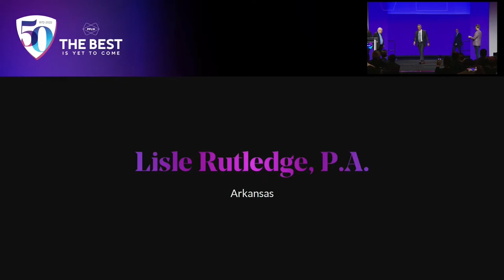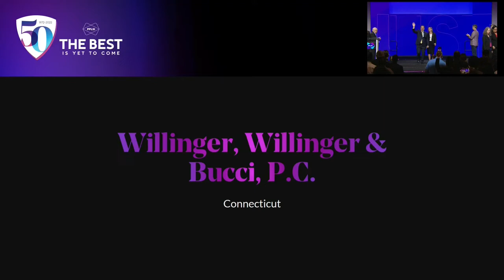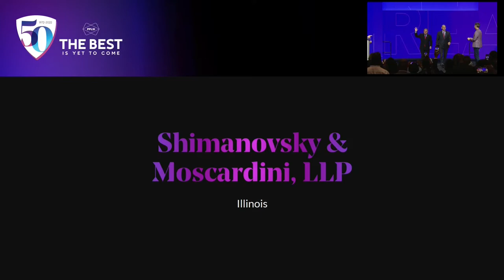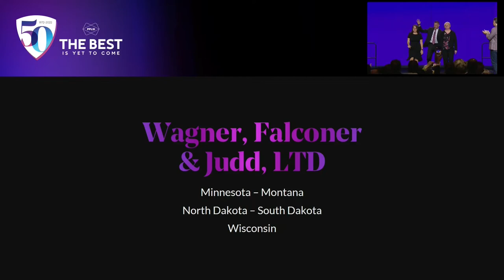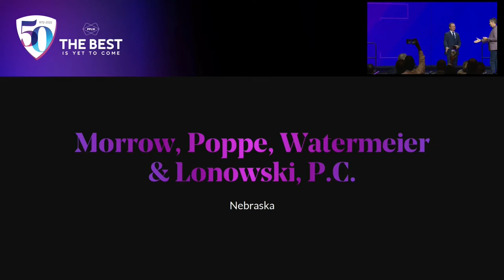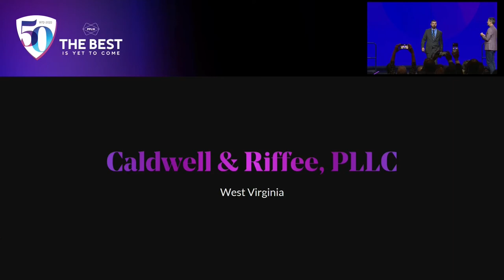Meet Your Dedicated Lawyers | Full-Service Law Firms | PPLSI | LegalShield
LegalShield has a network of Dedicated Provider Full-Services Law Firms across the United States and Canada made up of seasoned Lawyers with an average of 22 years of experience. Our Dedicated Provider Full-Services Law Firms provide legal protection to millions of members any time they need it, even in covered emergency situations, 24/7, 365 days a year.

Did You Know:

• LegalShield Has 39 Dedicated Provider Full-Services Law Firms.
• LegalShield Has 900 Plus Dedicated Provider Lawyers.
• LegalShield's Lawyers Have a Minimum of 22 Years of Experience.
• In 2021 Our Law Firms Had Over 2 Million Requests for Legal Assistance.
• In 2021 Our Lawyers Saved and Recovered Over $20 Million for Our Members.

Timestamps:

00:00 Welcome | Introducing Our LegalShield Provider Lawyer Network.
01:11 Anderson, Williams & Farrow, LLC | Alabama | Mississippi.
01:24 Lombino Martino, PS | Alaska | Washington.
01:32 Lisle Rutledge, PA | Arkansas.
01:39 Davis Miles McGuire Gardner, PLLC | Arizona | New Mexico.
01:47 Wiebe Wittmann Robertson, LLP | Britsh Columbia.
01:55 Parker Stanbury, LLP | California.
02:03 Riggs, Abney, Neal, Turpen, Orbison & Lewis, PC | Colorado | Oklahoma.
02:17 Willinger, Willinger & Bucci, PC | Connecticut.
02:25 Mattleman, Weinroth & Miller, PC | Delaware | New Jersey.
02:36 DSK Law | DeBeaubien, Simmons, Knight, Mantzaris, & Neal, LLP | North Florida.
02:46 Glantzlaw | Glantz & Glantz, PA | South Florida.
02:53 Deming, Parker, Hoffman, Campbell & Daly, LLC | Georgia.
03:01 Bervar & Jones, Attorneys at Law | Hawaii.
03:08 McEnroe, Gotsdiner, Brewer, Steinbach & Rothman, PC | Iowa.
03:18 Smart Schofield Shorter PC | Idaho | Utah | Wyoming.
03:28 Shimanovsky & Moscardini, LLP | Illinois.
03:36 O'Koon Hintermeister, PLLC | Indiana | Kentucky.
03:45 Riling, Burkhead & Nitcher, CHTD | Kansas.
03:54 Provosty, Sadler & DeLaunay, APC | Louisiana.
04:02 Friedman, Framme & Thrush, PA | Massachusetts | Maryland | District of Columbia | New Hampshire | Rhode Island | Virginia | Vermont.
04:17 Robinson, Kriger & McCallum, Attorneys at Law | Maine.
04:24 Powers Chapman | Michigan.
04:30 Wagner, Falconer & Judd, LTD | Minnesota | Montana | North Dakota | South Dakota | Wisconsin.
04:45 Dubail Judge | Missouri.
04:52 Merritt, Webb, Wilson & Caruso, PLLC | North Carolina | South Carolina | Tennessee.
05:03 Morrow, Poppe, Watermeier & Lonowski, PC | Nebraska.
05:10 Dempsey, Roberts & Smith, LTD | Nevada.
05:19 Feldman, Kramer & Monaco, PC | New York.
05:27 Maguire Schneider Hassay, LLP | Ohio.
05:36 Mills & Mills, LLP | Ontario.
05:43 Kivel & Howard, LLP | Oregan.
05:50 Fiffik Law Group, PC | Pennsylvania.
05:58 Ross & Matthews, PC | Texas.
06:08 Caldwell & Riffee, PLLC | West Virginia.
06:15 Spanish LegalShield Group, LLP | LegalShield en Espanol.
06:25 Imhoff & Associates, PC | Criminal Referral Matters.
07:30 PPLSI.

PPLSI is the home of consumer brand LegalShield, which is leading the quest to provide equal access to legal advice, protection, and representation to every human, everywhere. Serving 4.5 million individuals and over 140,000 businesses, we are the world's largest platform for legal, identity, and reputation management services.

Founded in 1972, we provide the tools and services needed to affordably live a just and secure life. We’re using technology and innovative products and partnerships to transform how and where people receive legal care by connecting members to our expansive network of trusted, qualified lawyers/attorneys and law firms right at the palm of your hands.